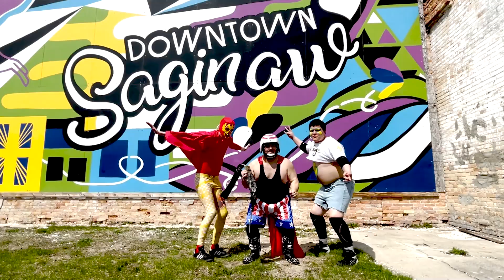STAR SLAM EPISODE 3 "CAN THE COVEN COME OUT AND PLAY?"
In this episode we will get to see more of the inner workings of the coven.  High Guy will take on The UCW Ulitmate Champion Bry Sullivan in a non title match. We also get a very special look at The Circus of the Star World Tour!
Don't miss UCW "PUT UP OR SHUT UP"" on May 7th!

JCSEBYETRQDODUC1
815WKGVYDTAGZP5F
Z0SAUTAGLHSLUXIS